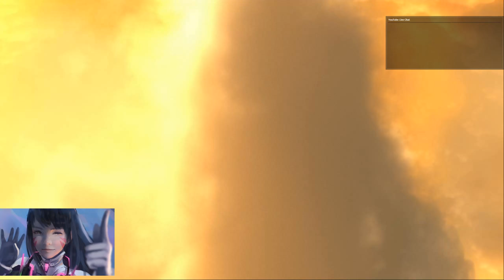Old game - old play